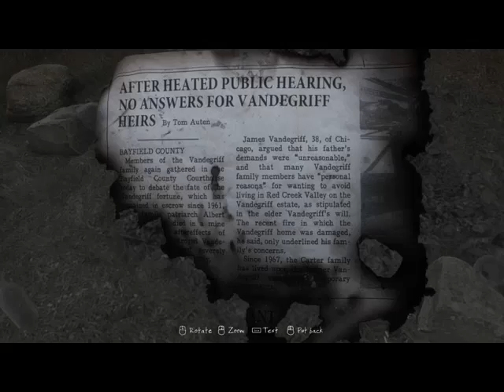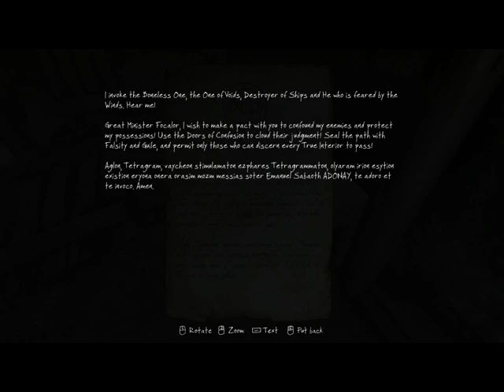The Vanishing of Ethan Carter gameplay [Part 1]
The Vanishing of Ethan Carter gameplay [Part 1] by CryRyu